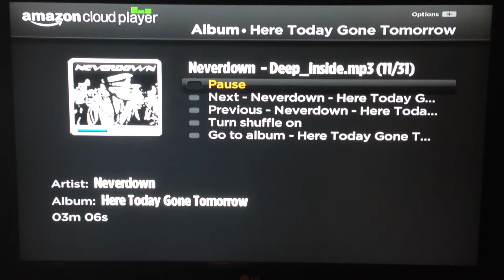Neverdown - Deep Inside - Here Today Gone Tomorrow